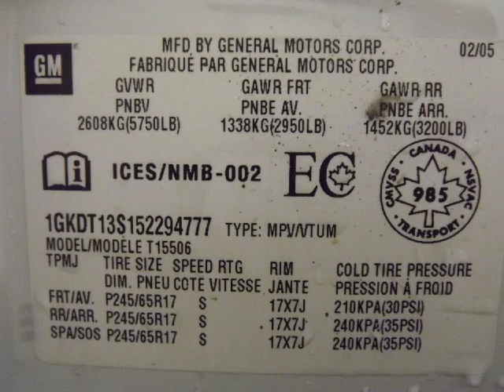Mayfield Toyota - 2005 GMC Envoy SLT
DUAL ZONE CLIMATE CONTROL. We have taken the time to carefully inspect this vehicle and its ready to join your family today. The CarProof report is ALWAYS available! If you want to know more, give Alex Iskender a call at . Our knowledgeable Finance team is ready to assist you in any way you need! We are the ONLY Toyota dealership in Edmonton that gives you Air Miles Reward Miles with the purchase of your new or pre-owned vehicle! We're located at 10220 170th Street NW in Edmonton, T5S 1N9. At Mayfield Toyota Scion, we are DRIVEN TO BE DIFFERENT.